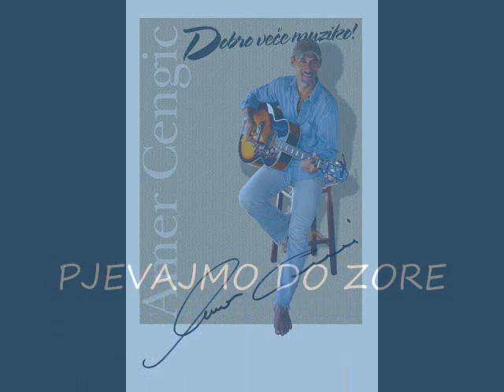AMRE CENGIC PJEVAJMO DO ZORE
PJEVAJMO DO ZORE